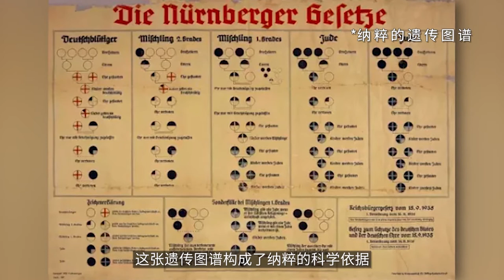制造“超级人类”！德国纳粹疯狂的“优生”计划。这些纳粹孤儿，如今的境遇又如何？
早在现代科技诞生以前，人类就开始了五花八门的「优生学」尝试。
其中最疯狂的一次，要数 纳粹德国，当他们把这门发源于英美的「科学」应用于整个国家，也把全欧洲拖入了培育「超级人种」的地狱。
直到盟军驶入德国，一个邪恶的秘密生育计划才浮出水面。人们第一次发现，在「人类进化」的伟大名义之下，生育可能与集中营里的死亡同样残忍。